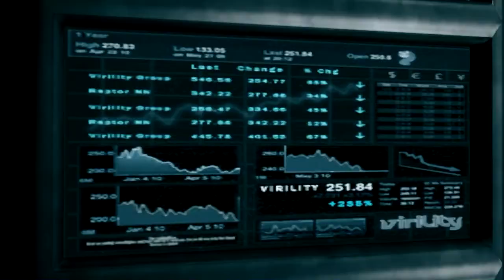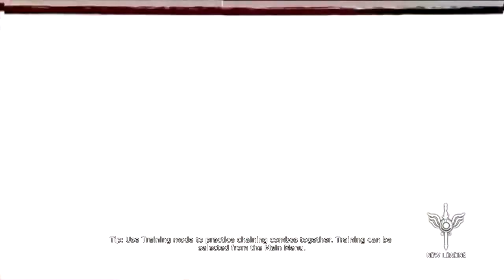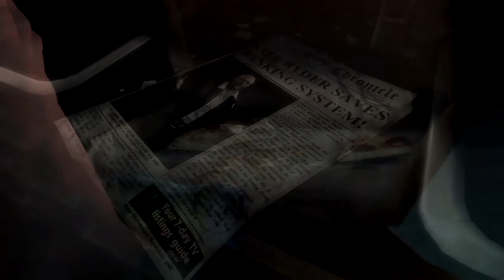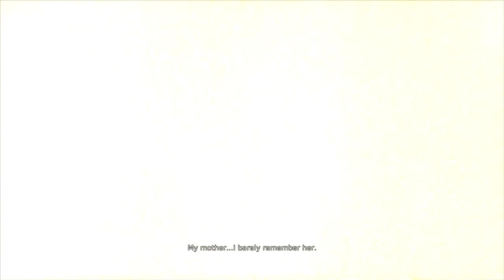Devil May Cry 5th (DmC) - Mission 1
Video recorded by MSI Afterburner 2.2.4 at settings below:
Video Frame: 30FPS
Video Resolution: Full Frame (1080p)
Video Format: MJPEG

PC Spec's:
CPU: Vishera FX-8350
GPU: Zotac GTX 560 SLI (2way)
RAM: OCZ 12GB 2000MHz
HDD: WD 1TB (64M, 7200RPM), WD 500GB x2 (32M, 7200RPM), TeamXtreme 120GB (SSD, 550MB/s)
O/S: Windows 8 Pro (64Bit)